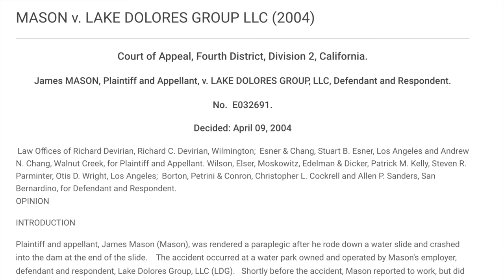Exploring America's 1st Water Park!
MAILING ADDRESS
Sin City Outdoors - 217
213 N. Stephanie St. STE G